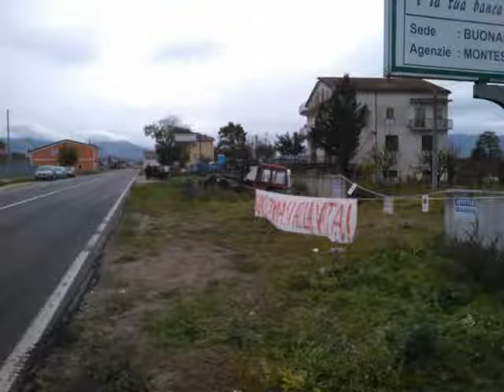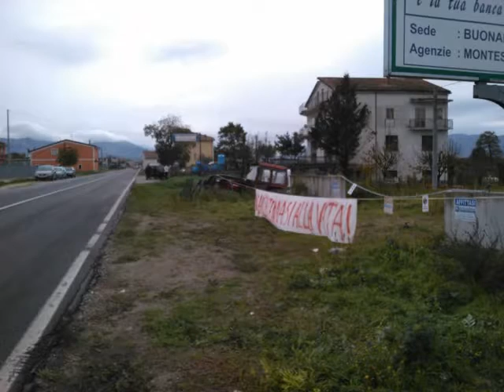SERV ANTENNA PADULA 17NOV